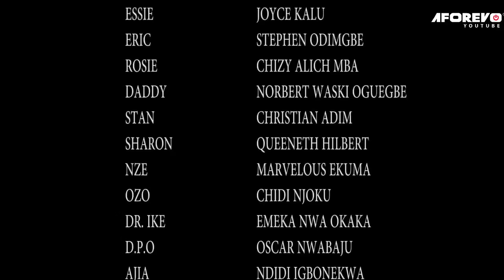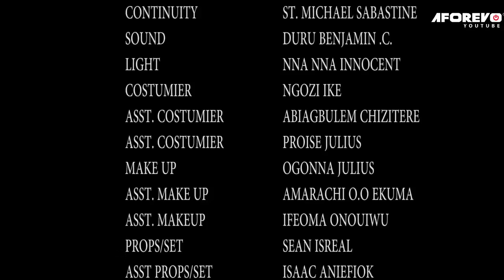Une histoire de vie touchante, STRICTEMENT INTERDIT aux moins de 18 ans (FILM À NE PAS MANQUER)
film romantique
Ma belle-mère m'a tué avec ma grossesse mais mon fantôme en colère revient pour lui donner une leçon

French Challenges In Marriage